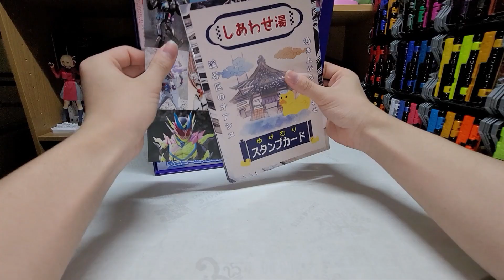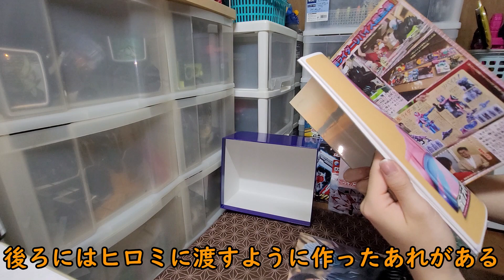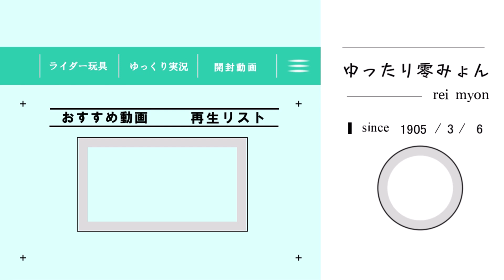【ゆっくりボイスあり】リバイス超全集を開封する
reimyon714で統一してます

このチャンネルでは主にライダー玩具関連の動画
その他は茶番やゲームの動画など色々なことをやっています

・チャンネル紹介というか振り返り
・ライダー玩具関連

・ゲームしてる動画たち

しゃべってる人
雨音彼方(オレンジの字幕)
月城悠羽(黒色の字幕)
七咲零(ピンクの字幕)
うp主のみょんみん(水色の字幕)